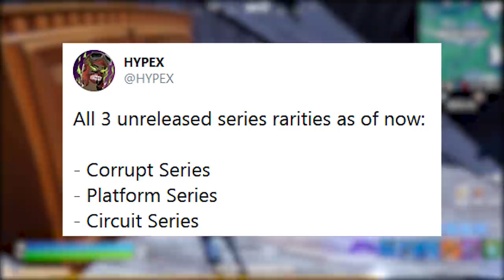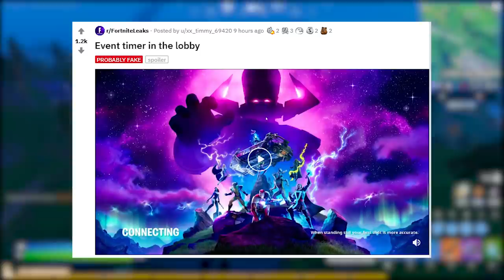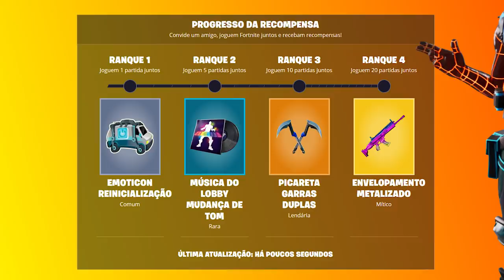FORTNITE - SPOILER EVENTO, VAZOU TELA FINAL e RARIDADES EXCLUSIVAS?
Fala gurizada, nesse vídeo comento sobre evento final Temporada 4 Fortnite Battle Royale, spoiler evento, contagem, novos pacotes, skins, raridades e mais. Espero que gostem :)